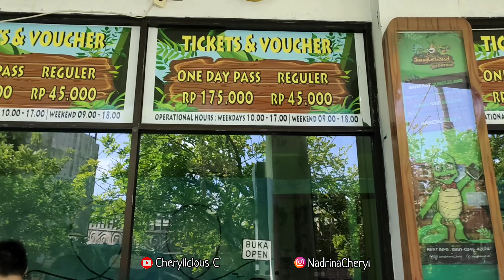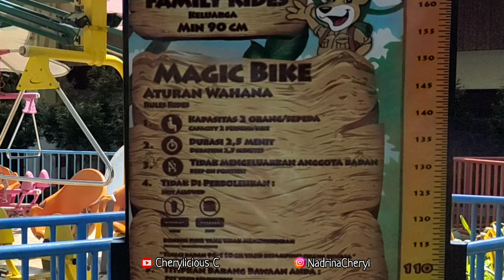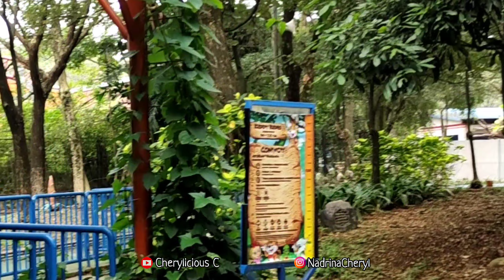PLAY TIME DI JUNGLE LAND